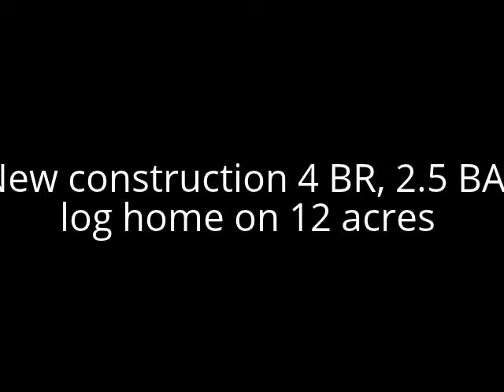14-860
New construction 4 BR, 2.5 BA, log home on 12 acres fenced with high tensile and board fencing. This beautiful log home offers most all of materials to finish the interior. Cherry hardwood flooring, insulation, all appliances, most bathroom fixtures convey. Water & Septic in place. 2-story (30x40) barn. Make this home yours today!! This is a private country setting with great views.